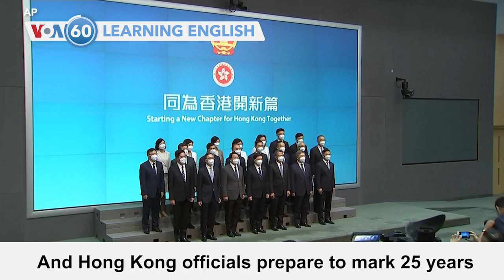VOA60: June 29, 2022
At a meeting of NATO leaders in Spain, U.S. President Joe Biden thanks Turkish President Recep Tayyip Egdogan for reaching a deal with Finland and Sweden that permitted the two to join the military alliance.

Also in Madrid, the leaders of Japan, Australia, South Korea and New Zealand attend the NATO meeting for the first time.

Chinese space officials say the country's Tianwen-1 orbiter has captured images covering all of the planet Mars.

 And Hong Kong officials prepare to mark 25 years since Britain handed over control of the territory to China.